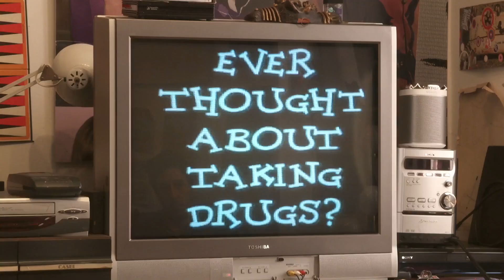Nirvanna the Band the Show - Matt drugs Jay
Ever thought about taking drugs? 😬

Good and plenty candy 🙂